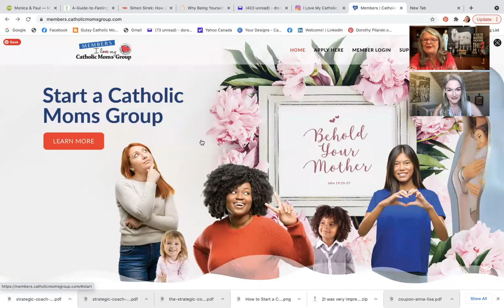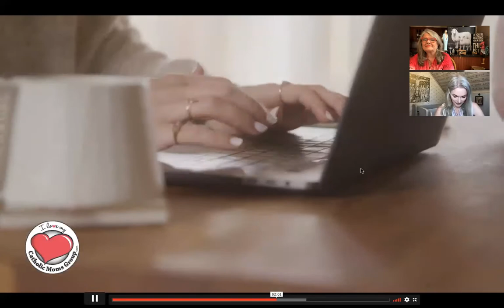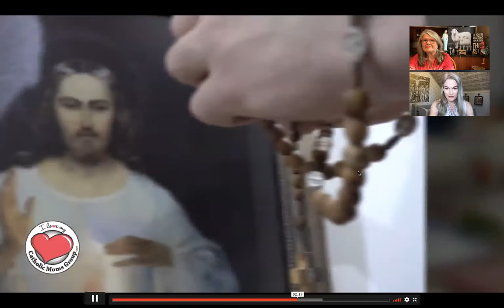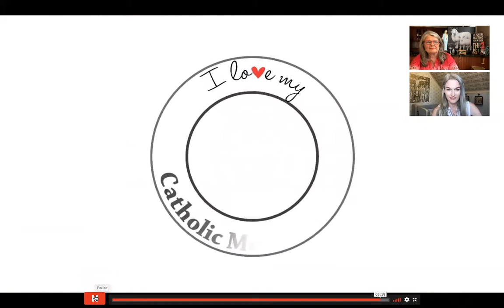#58 - Kendra Tierney - Catholic All Year Prayer Companion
Join Dorothy Pilarski as she talks to Kendra Tierney about her new book! Kendra is a wife, a mother of ten children from newborn to teenager, and an enthusiastic amateur experimenter in the domestic arts. She writes the award-winning blog Catholic All Year, is a regular contributor to Blessed Is She Ministries, and is the voice of liturgical living at Endow Ministries. She is the author of The Catholic All Year Compendium and A Little Book about Confession for Children.